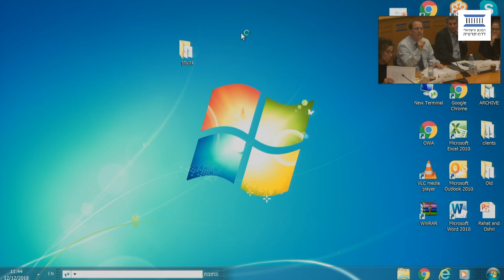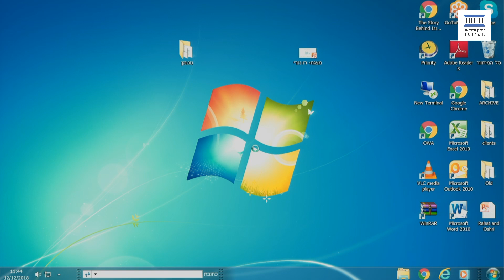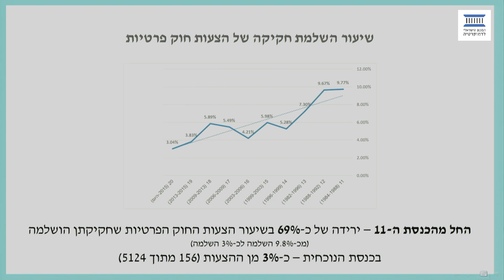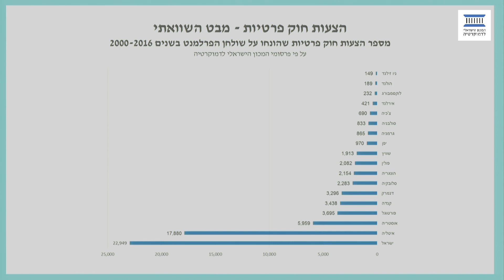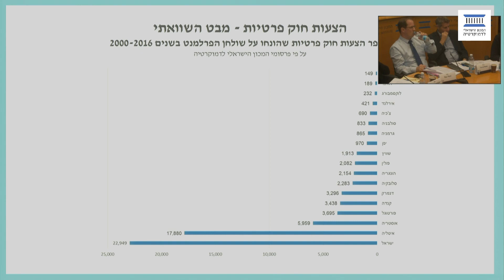משבר הדמוקרטיות ועליית הפופוליזם 1/2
בסדנה הבינלאומית שהתקיימה בנושא פופוליזם במבט השוואתי במכון הישראלי לדמוקרטיה, הוצגו מספר מחקרים המציגים את משבר הדמוקרטיות הליברליות, ממדיה הפוליטיים והחברתיים של תופעת הפופוליזם והשלכותיה.

המשנה ליועמ"ש רז נזרי: "בתקופה האחרונה יש ירידה של הממלכתיות ועלייה של פופוליזם בציבוריות הישראלית. נוצר שיח קצוות שהוא מסוכן לדמוקרטיה. כך לדוגמא, בנושא של חקירות ראש הממשלה אנחנו רואים קבוצה אחת של "שונאי נתניהו" שגורסת שגם אם יזכו אותו הוא אשם ותוקפת את היועץ המשפטי לממשלה שכביכול מגן עליו וקבוצה שנייה של "סוגדי נתניהו" שברור שגם אם יוגש נגדו כתב אישום והוא יורשע בשלוש ערכאות עדיין יראו אותו כזכאי. המצב בו יש אמירות בוטות כל כך משני הצדדים פוגעות בדמוקרטיה. אם מערערים את האמון במוסד הייעוץ המשפטי לממשלה, נפגע האמון במערכות אכיפת החוק. הדבר הזה מקבל משנה תוקף בתקופה שבה אנו נמצאים ב"מאני טיים" של הדיונים בתיקי ראש הממשלה, לקראת הכרעת היועץ בהם הצפויה בחודשים הקרובים".

פרופ' יובל שני, סגן נשיא המכון הישראלי לדמוקרטיה: "הממשלה רואה בתנועות פוליטיות ובשומרי הסף - בתי המשפט, החברה האזרחית, התקשורת והאקדמיה - כמכשול בדרך למימוש האג'נדה הפוליטית שלה. לפעמים קשה להבחין אם התמריץ לקידום הצעת חוק הוא פופוליסטי, כזה שנובע מהשקפת עולם אידאולוגית או תמריץ שנועד להיאבק בגופים שנועדו למנוע שחיתות פוליטית".

פרופ' שלמה אבינרי, האוניברסיטה העברית בירושלים: "התפרקות המפלגות הדמוקרטיות הקלאסיות קשורה בין השאר לעליית הרשתות החברתיות. אנחנו נמצאים במצב בו הדמוקרטיה איננה מתווכת יותר באמצעות התקשורת המוסדית או המפלגות, אלא דומה יותר למודל הדמוקרטיה הישירה – "דמוקרטיה וירטואלית". מנהיג מפלגה מסורתי לא יכול להתמודד מול נשיא ארה"ב עם שיש לו 43 מיליון עוקבים בטוויטר".

מיקי גיצין, מנכ"ל הקרן החדשה לישראל: "בשנים האחרונות, המושגים 'נאמנות למדינה' ו'נאמנות לממשלה' הפכו לאותו המושג, ואי הסכמה עם הממשלה הפכה לבגידה. מי שלא מסכים עם מדיניות הממשלה על מדיניות השטחים מסומן באופן אוטומטי כבוגד, וזו סכנה מהותית לדמוקרטיה. הארגונים שלנו מגנים על עצמם לאור איומים וטלפונים מאיימים שאנו מקבלים על בסיס יום-יומי".

פרופ' ג'ראלד שטיינברג, נשיא מכון המחקר NGO Monitor: "ישראל היא מהמדינות שמקבלות הכי הרבה כסף ממדינות אירופה שמיועד ל-NGO's וארגוני זכויות אדם. אין שם שום שקיפות או מסמך מהאיחוד האירופי המתעד את תהליכי הבחירה בארגונים, וכך הכסף הולך בעיקר לגורמים שמגבירים את הקיטוב במדינה. גם הטקטיקות שמשתמשים כדי למנוע דיון ציבורי סביב הנושא הן טקטיקות של בריונים".